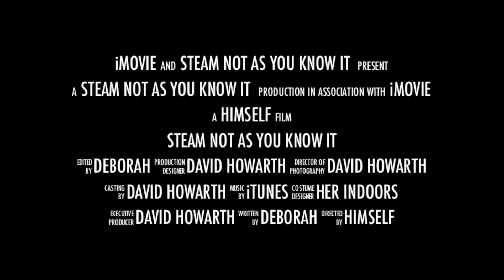Steam Not As You Know It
Dave has been playing with the movie trailer editor again ...a preview of what is on show at Pickering Steam Fair...movie with sound to follow ..soon as ..!!